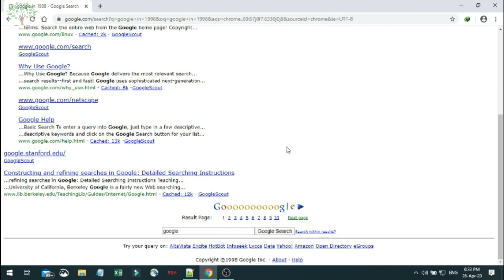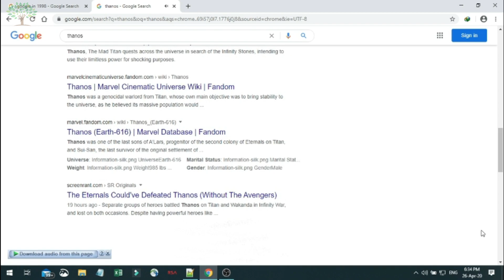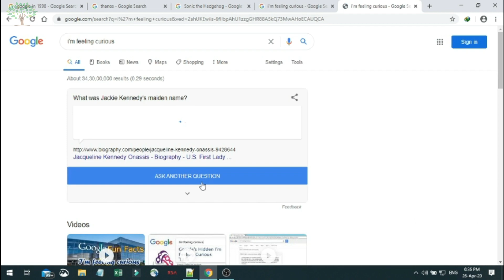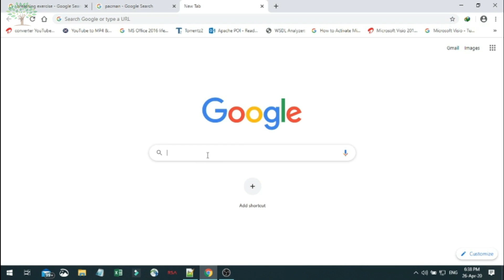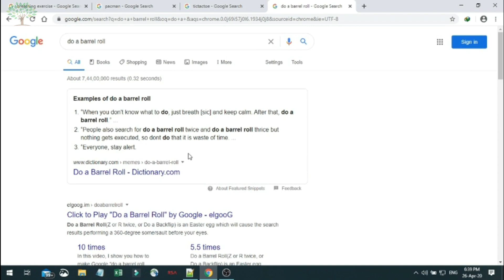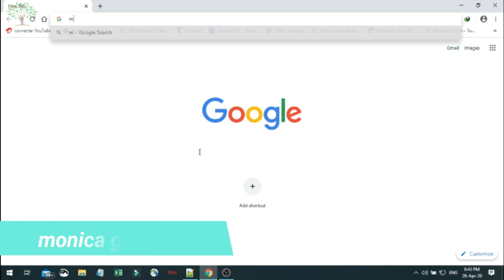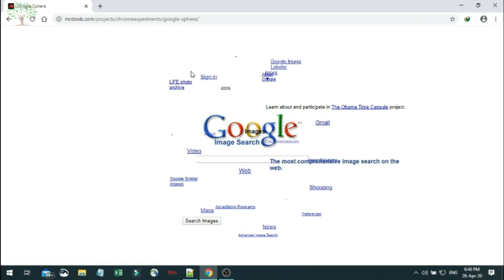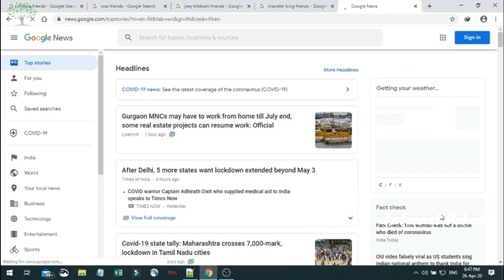இப்படி கூட google search engine லே இருக்கா |recursion |askew |do a barrel roll |breathing exercise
Google Search Engine Tricks

seo